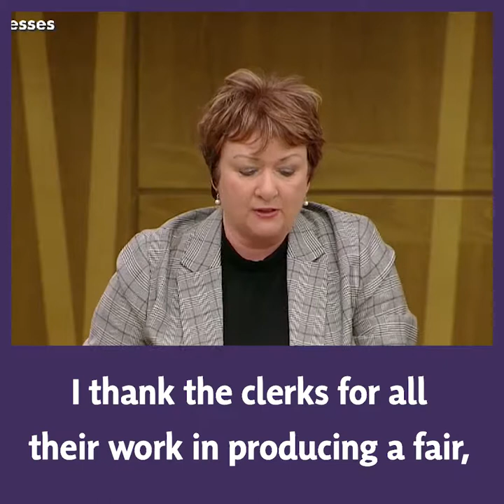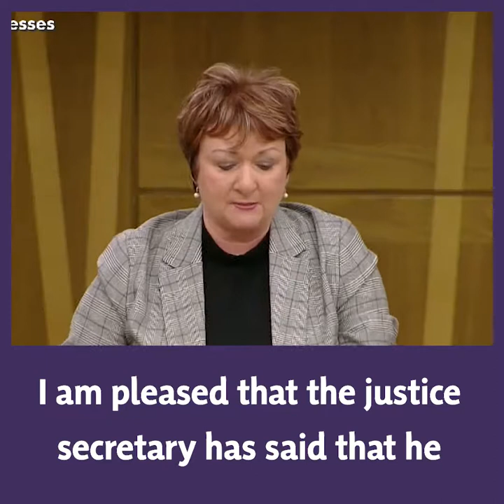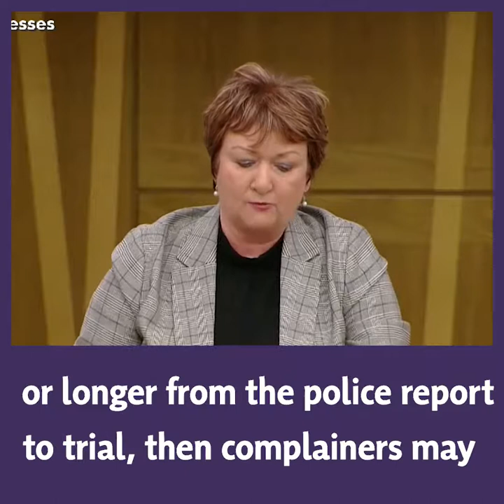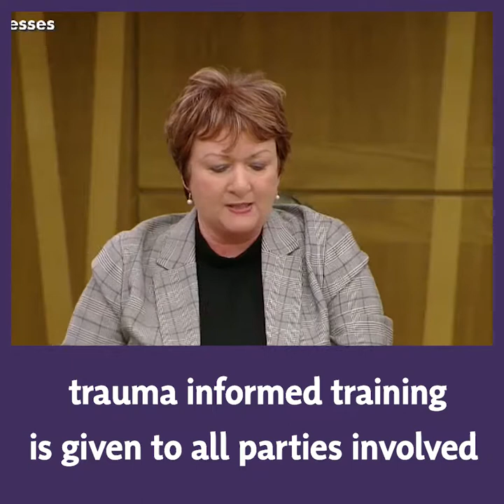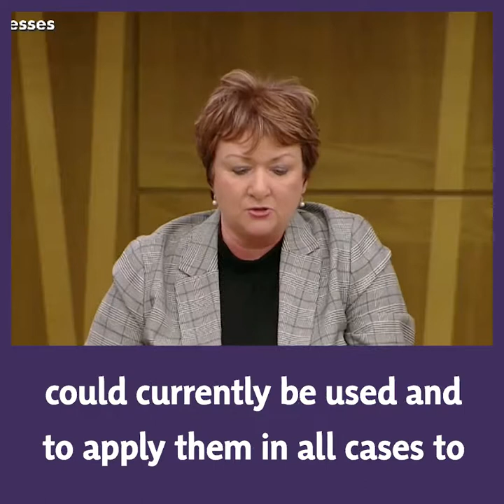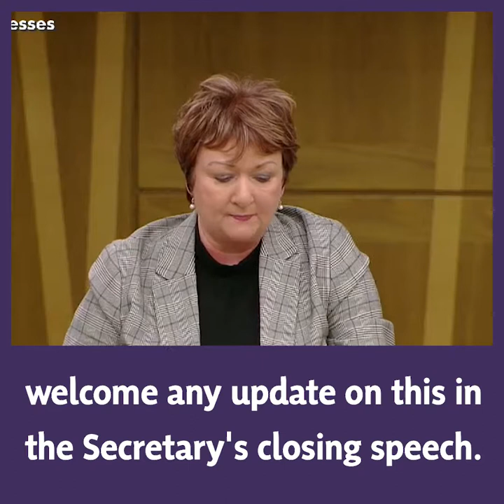Vulnerable Witnesses (Criminal Evidence) (Scotland) Bill: Stage 1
Shortly after I was elected I met with Mary Glasgow and Harriet Hall at Children 1st who explained the benefits of the Barnehus to me and I was totally and utterly convinced this should be Scotland’s aim.